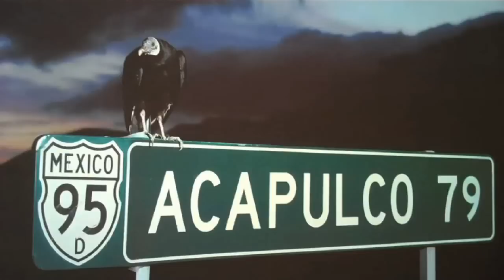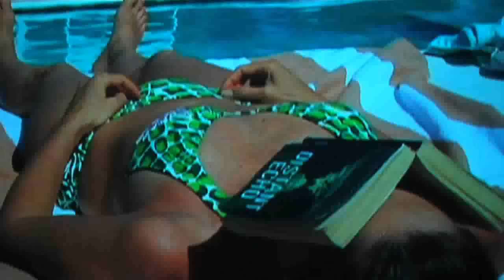YBCA Inside Out: Julio, George, and Miguel Chitchat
PAUSE :: Tropical Vulture

Tropical Vulture is a cross-generational project which highlights the artistic influences between Bay Area artist George Kuchar, a Bay Area legend of independent filmmaking, and Mexican artist Miguel Calderón. The exhibition features an experimental narrative video titled Conversations with a Tropical Vulture. The exhibition features a preview of the feature length film Conversations with a Tropical Vulture which will premiere at YBCA in the Fall of 2010. The film, scripted by both artists with Calderón as the director and Kuchar in the role of lead actor, blends Hollywood glamour and drama with an all too real-life approach, which creates and inspires a counterpoint of unattainable desire against unbearable actuality. Shot on location in Acapulco, the film utilizes a "low-fi" aesthetic and playful use of non-professional actors. Photographs and sculptures related to this commissioned project and earlier videos made by each artist will also be on view including the US premiere of Calderóns latest video Best Seller, plus Kuchars Burrito Bay, a video diary about the making of Tropical Vulture.

Tropical Vulture is part of YBCA Exhibition series PAUSE :: Practice and Exchange.

Curator: Julio Cesar Morales, Adjunct Curator of Visual Arts at YBCA.